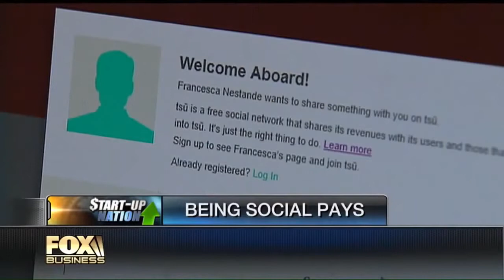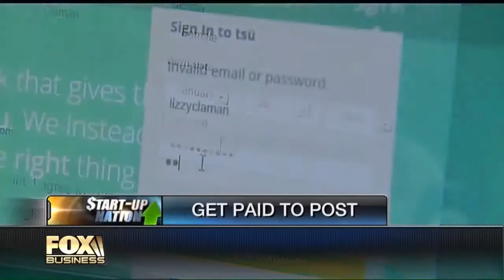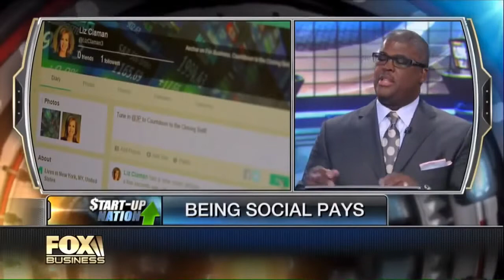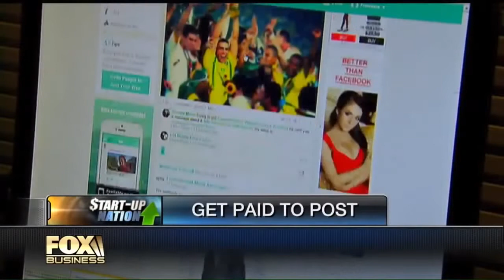TSU Founder Sebastian Sobczak Explains How TSU Pays US To Be Social R I P Facebook